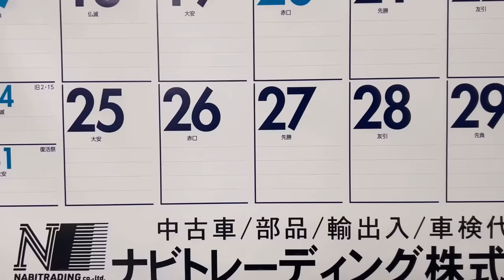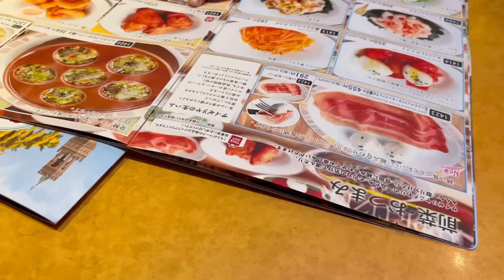Japanese House Tour n bhai’s Work Place 🇯🇵🏠 - Grocery Shopping 🛍️